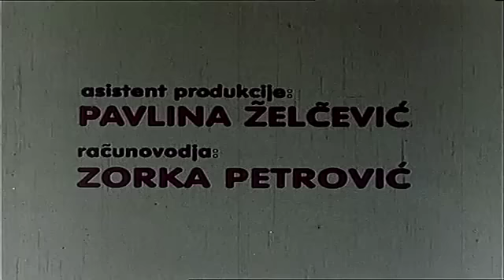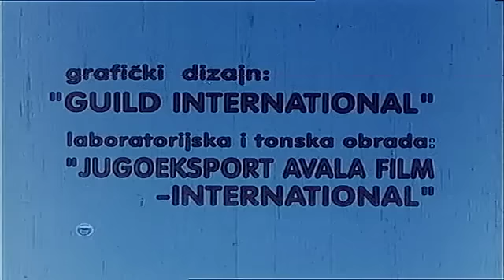Velika Frka - Ceo Film 1992 (360p)